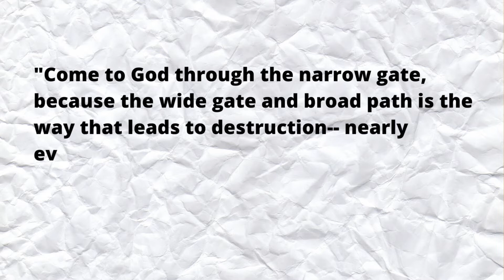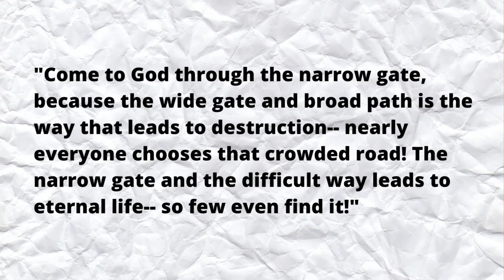The Road Less Traveled Makes All the Difference!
Hello,

In this video, I talk about Robert Frost's poem called, The Road Not Taken and how it relates to the life of obedience and discipline in Christ so that we can experience the best He has for us! I pray this message encourages you!

Love,
Victoria Ruth (: